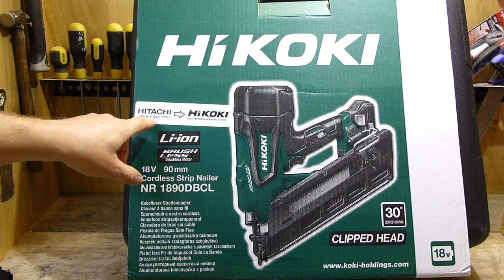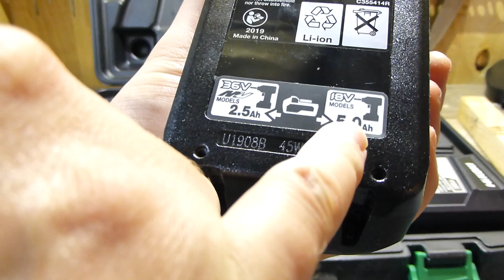Hilti Vs Hikoki Cordless Gasless Framing Nailer Review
Finally got around to reviewing the Hi-koki Framing Nailer. This is an 18v cordless, gasless nailer. The kit in this video is the multi-volt kit whisch just means the batteries can be used on 18v and 36v tools.
Also compared it with my cordless gas Hilti.
Hikoki Kit (Metabo HPT)

Tools & Stuff
Kiwi Tool Reviews
New Zealand